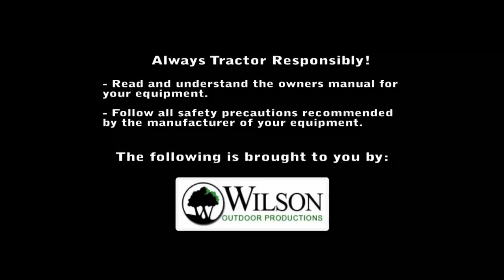John Deere 2320 pushing and piling limbs from felled pine trees.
Using a John Deere 2320 to push and pile limbs that were cut from pine trees along the edge of a meadow.